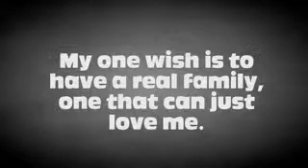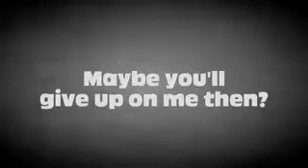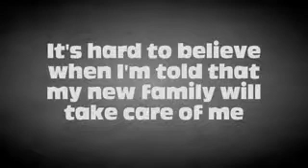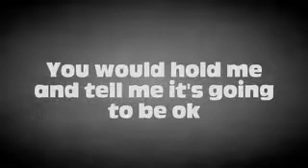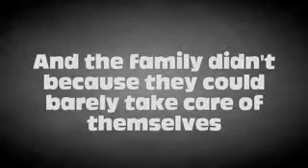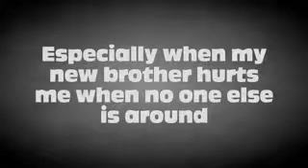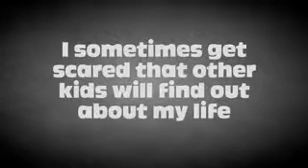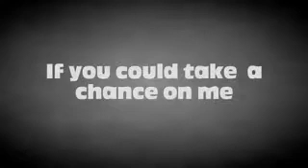Foster Children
Dedicated to the thousands of Foster Care families who are trying to make a difference. You are highly respected by us and we count it an honor to be part of this special fraternity.